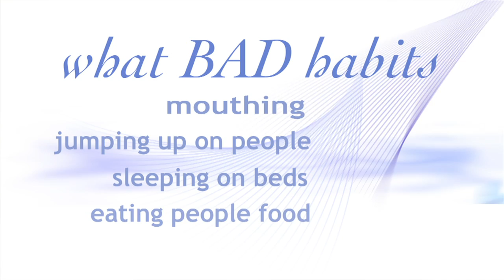Is your dog bad! Dealing with issues!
How to recognize and deal with bad habits.
Training Director, Leighton Oosthuisen of Partners Working Dogs, discusses and shows how to recognize and find solutions to bad habits.
This is a preview of the video training series "Dogs and their Problems!"
DogsVOD is a NEW service of Partners, and is due to be launched in the next few months.